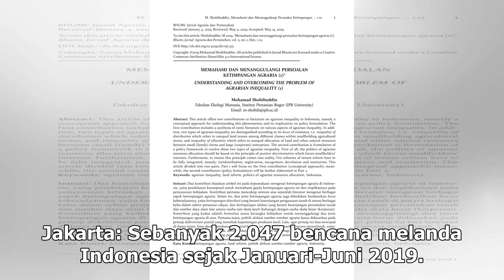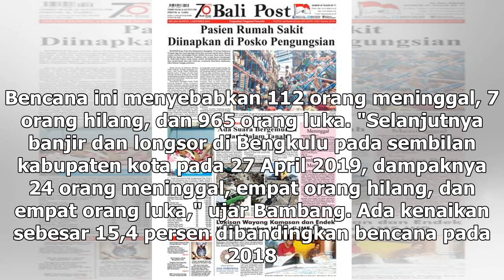Suara Media | 2.047 Bencana Melanda Indonesia Sepanjang Semester Satu 2019